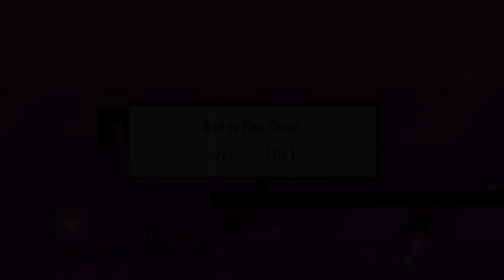Next EstroGEN Electronic Super Joy No. 2: Hard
It could be an innuendo. Or just a general descriptor of the difficultly.

EPILEPSY WARING: If you're sensitive to flashing lights or colours that strobe, this might not be for you.